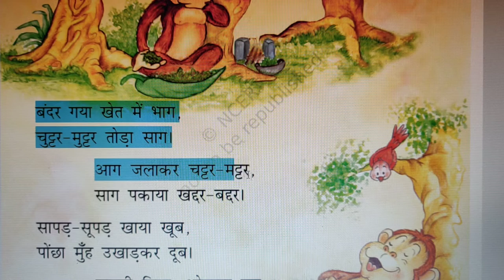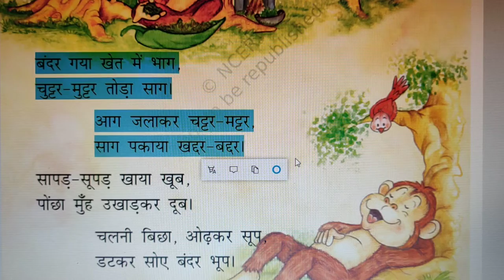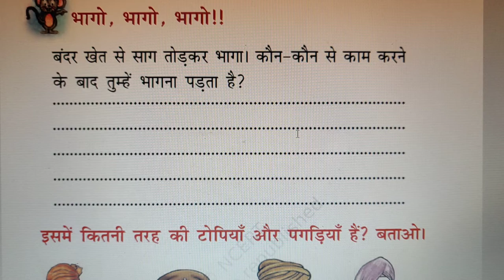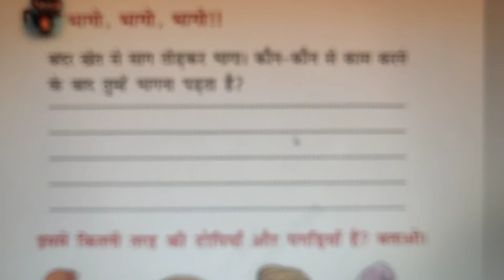NCERT Class1 Hindi Chapter13